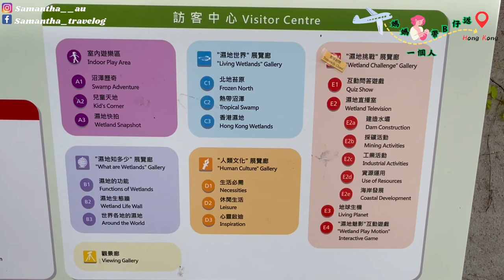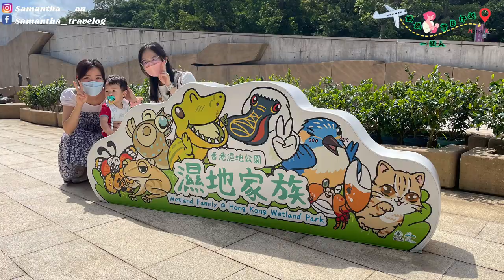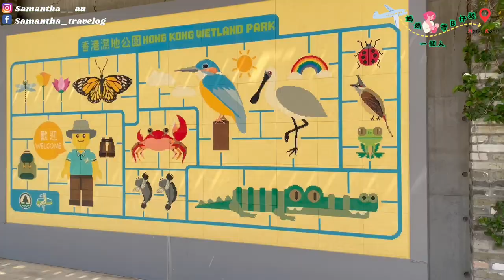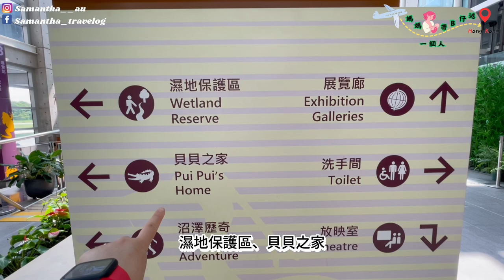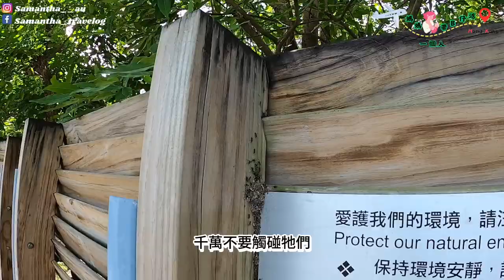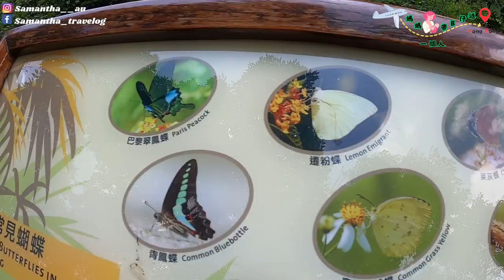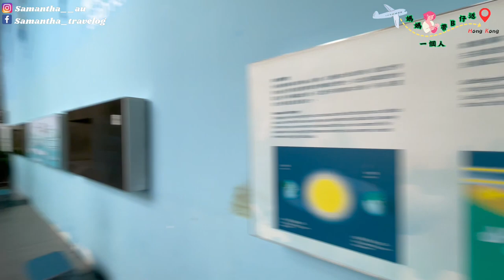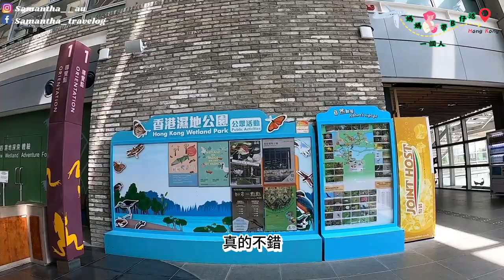Vlog【天水圍半日遊 上集】香港濕地公園🦋親親大自然🌺☀️熱到不得了🙀鱷魚貝貝去咗邊🙈招潮蟹🦀彈塗魚 室內展覽館 🐟🐠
住喺香港住咁耐，從來都未去過香港濕地公園
原先諗住可以帶仔仔睇吓鱷魚貝貝
點知。。。
雖然如此，但我仍可以看到招潮蟹和彈塗魚，目標尚算達成喔

希望大家享受和喜愛我的分享喔～

如果大家喜歡我們的短片，麻煩大家記得支持我，多謝大家